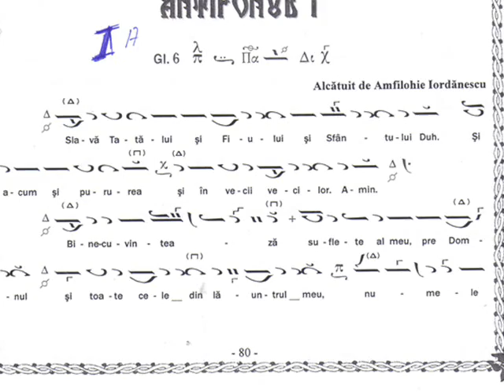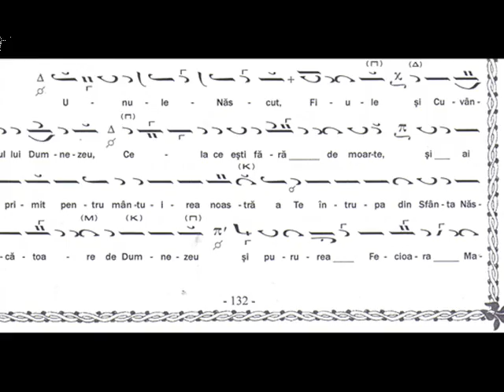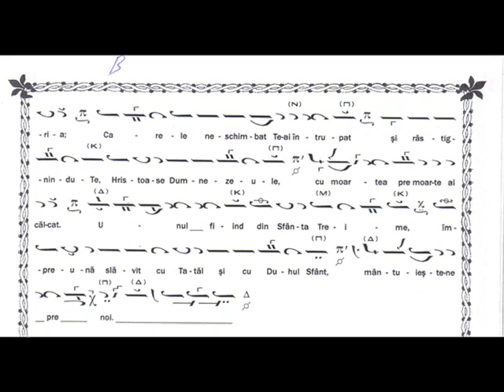ANTIFONUL 1 SI 2 GL VI AMFILOHIE IORDANESCU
ANTIFONUL 1 SI 2 GL VI  DE ANFILOHIE IORDANESCU